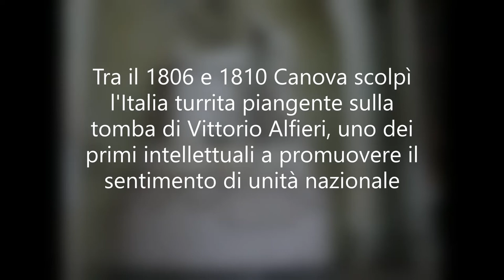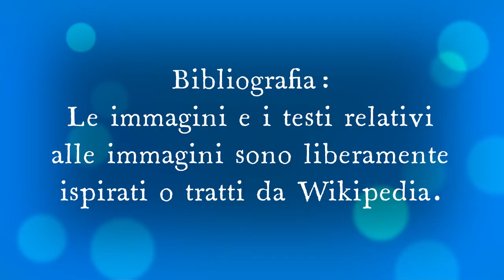Cos'è il Risorgimento